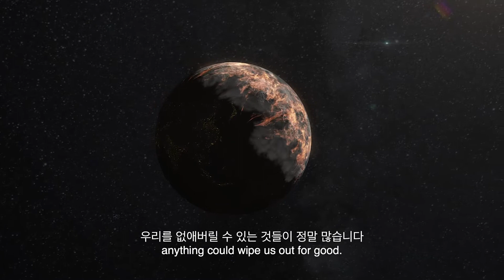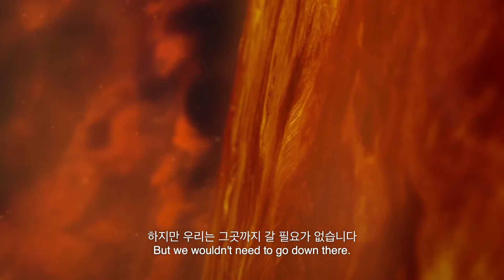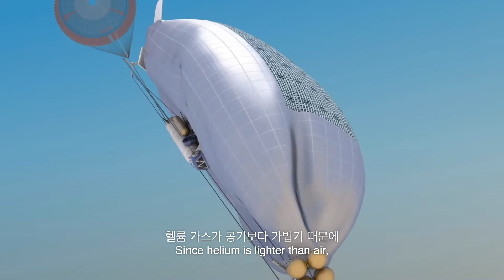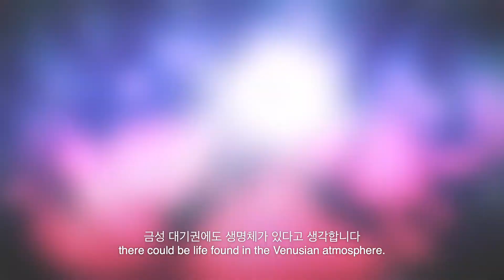만약에 인간이 금성에서 구름 도시를 만든다면? | 만약에 What If Korea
만약 먼 훗날에 지구에 어떠한 사고가 일어나 인간이 더 이상 지구에 살 수 없게 된다면?
우선 피신처를 찾아야 하는데 우리는 어디로 갈 수 있을까요?
금성은 지구와 비슷한 구조가 있지만 여러 요소로 인해 우리는 금성 표면에 살 수 없습니다
하지만 금성 주변에 있는 구름은 다릅니다!
만약 인간이 금성에 구름 도시를 만든다면 그 과정은 어떻게 될까요?
우리는 정말 거기에 가서 살 수 있을까요?